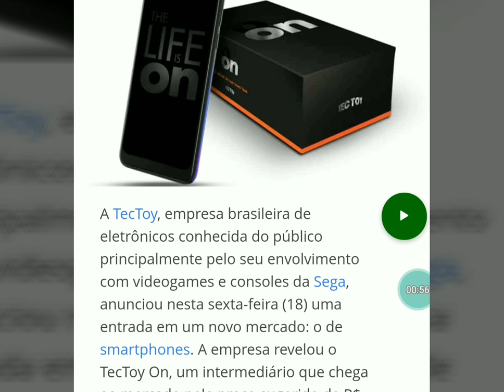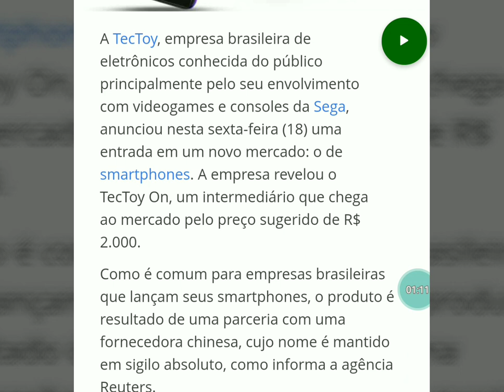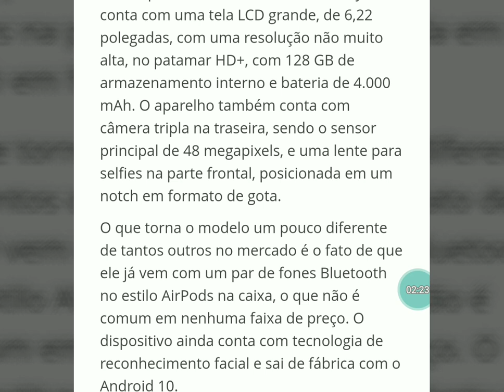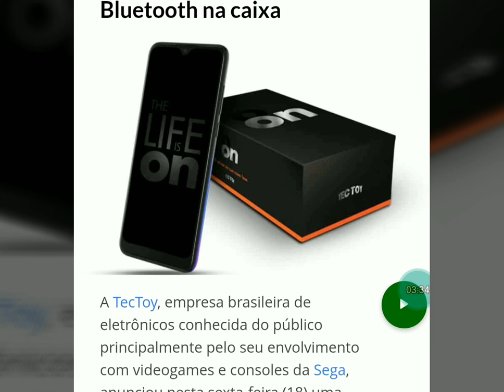TecToy Lança Smartphone que Inclui Fone Bluetooth na caixa, Vai Surpreender!